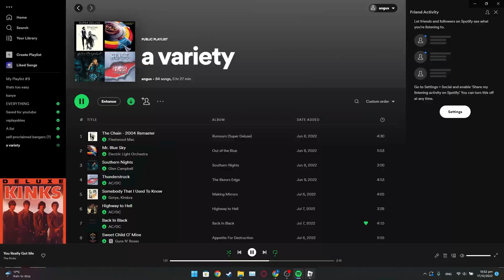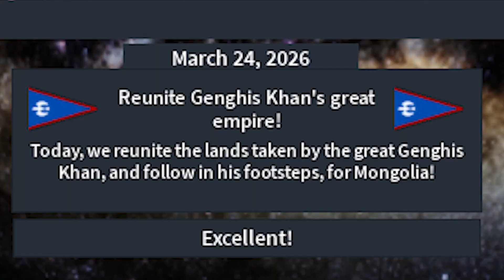MONGOL SPEEDRUN WORLD RECORD (XMAS2022)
lil speedrun for mongol, ended up getting the world record with about a 22 minute faster run than the new 2nd place. china got straight clowned upon.
This video was recorded 17th december 2022